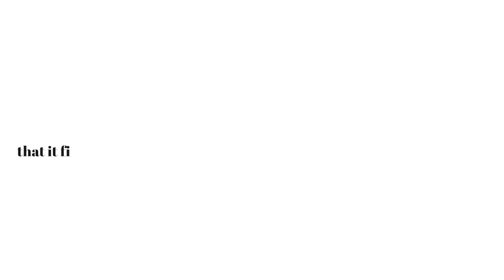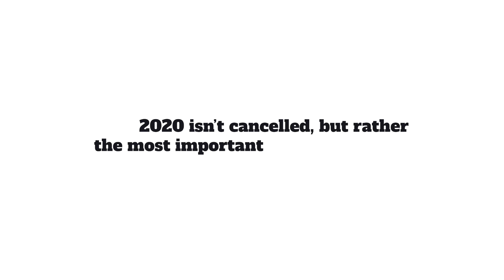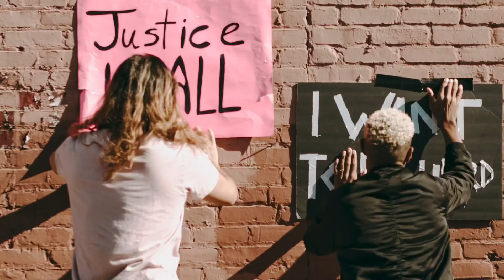2020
A video inspired by @lesliedwight’s poem, “What if 2020 wasn’t cancelled?”